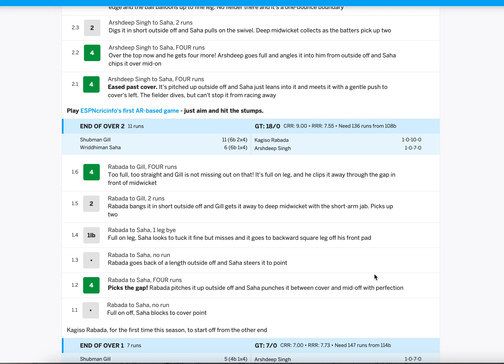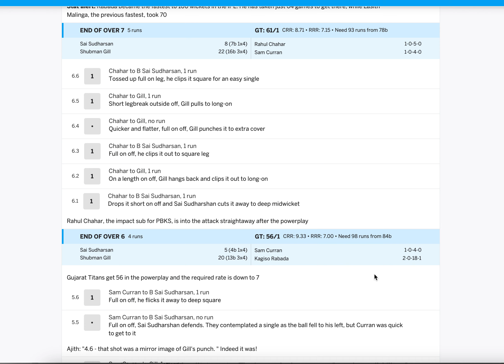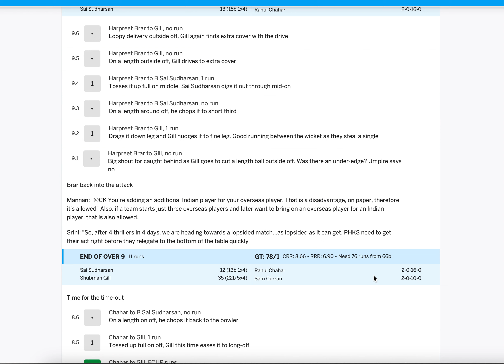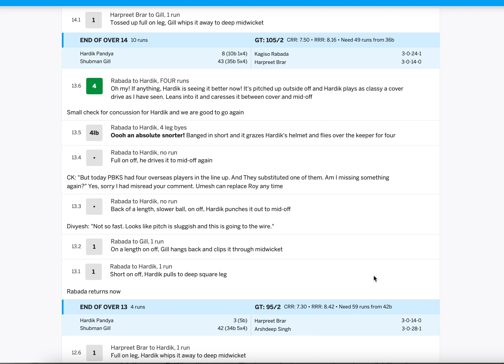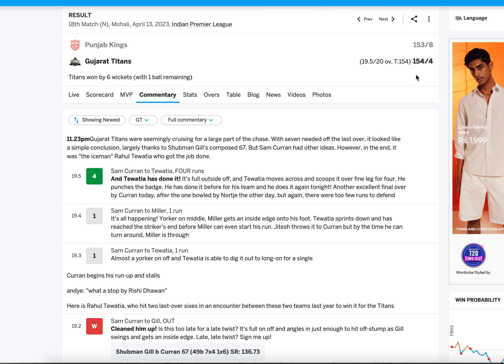IPL Live Match- 18:- Punjab Kings vs Gujarat Titans - 2nd innings